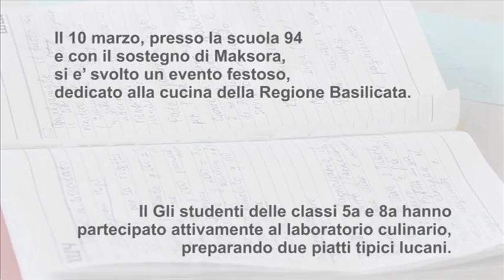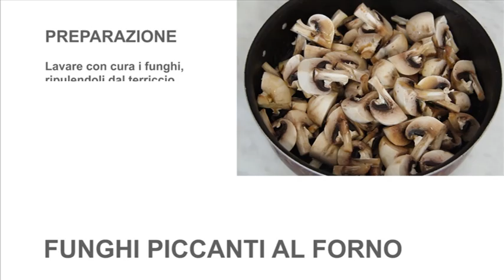Sostegno a distanza in Russia: cuochi per un giorno!